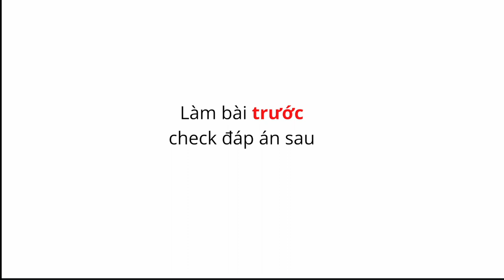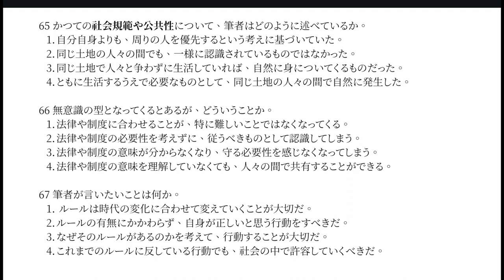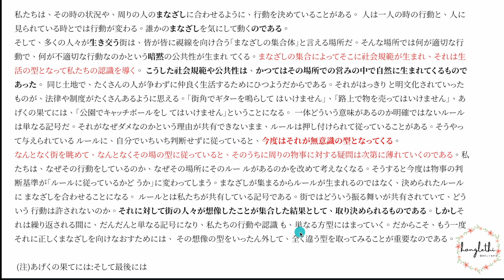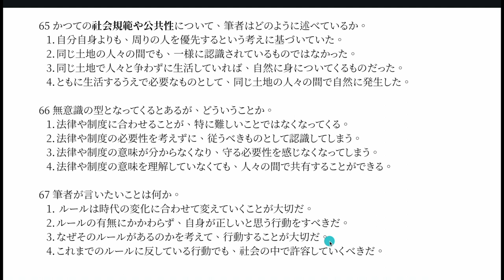BÀI 14/ N1 /CÁCH RA ĐỀ TRONG ĐỀ THI ĐỌC HIỂU JLPT